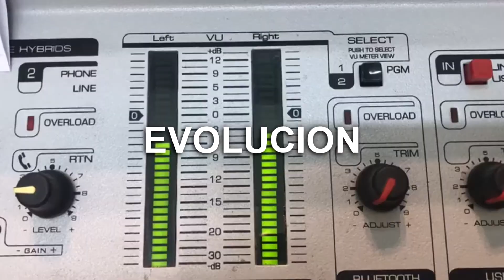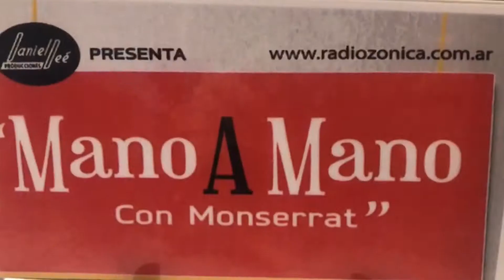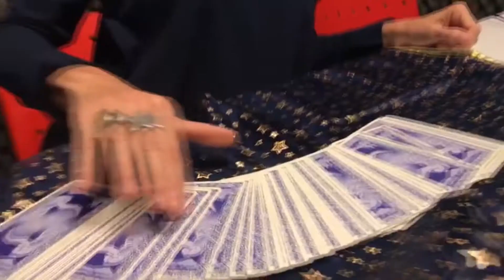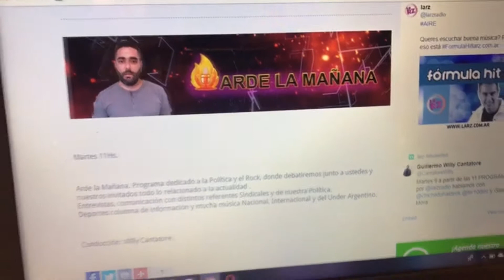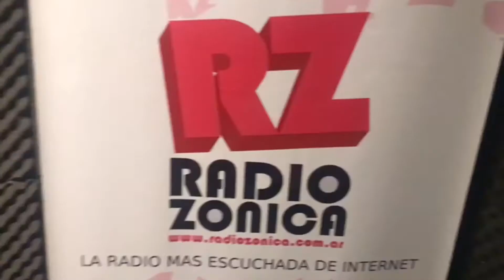Lanzamiento de programación 2019 del Grupo Zonica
Video institucional de la programación 2019 del Grupo Zonica